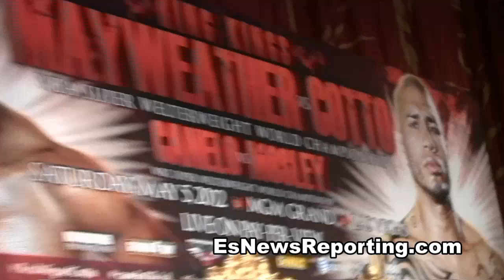Martinez Offering Mayweather 20-80 Split To Fight